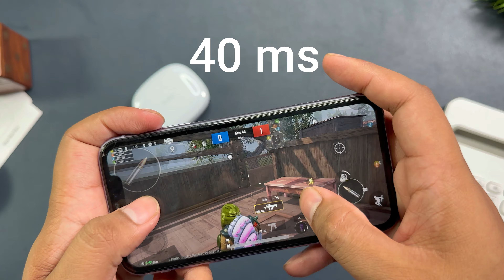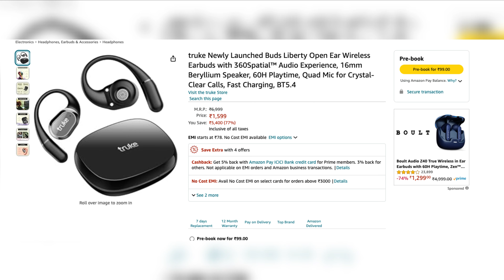Truke liberty buds unboxing || Best OWS under 1600 rupees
Truke liberty buds unboxing || Best OWS under 1600 rupees. Truke recently launched its latest ows with quad microphone setup and 16mm drivers. I have tested these ows and I will be sharing my points and opinion about these ows and help you decide if you should buy these ows based earphones or not. well Truke have done a fabulous job by offering 12 hours of battery life in per charge cycle and to know more about these earbuds you should watch this video.

Truke liberty buds